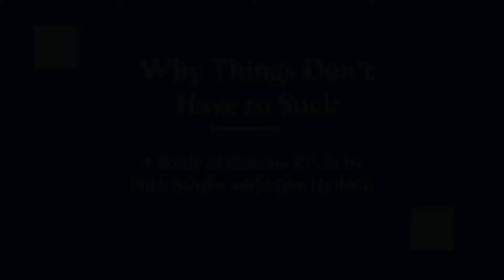Nick and Mike - Genesis 3:7-24